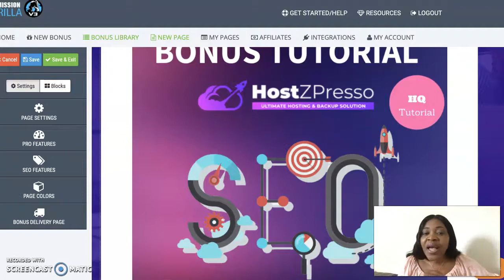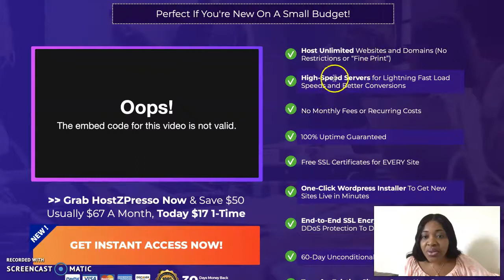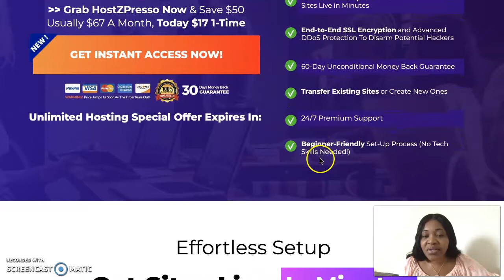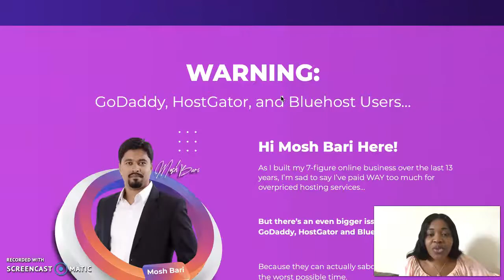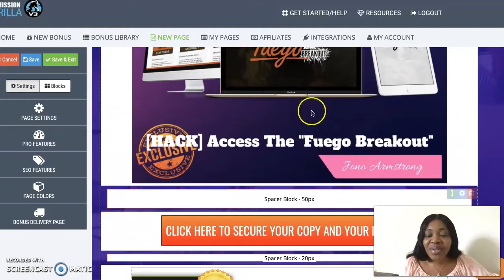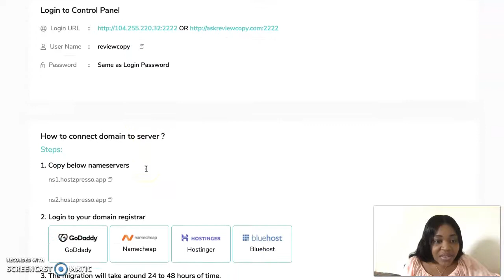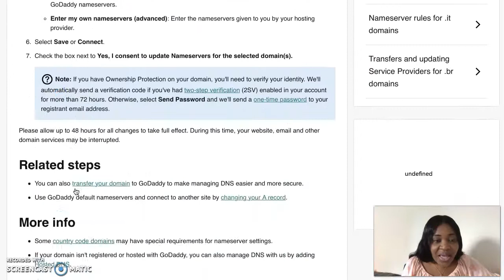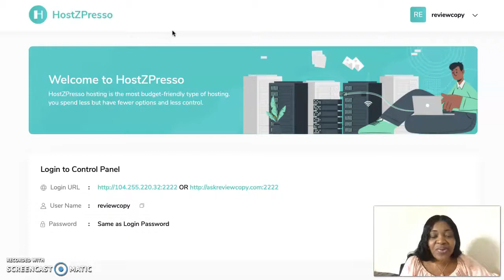🏦 HOSTZPRESSO REVIEW ☁️ 🛑🛑🏦BONUSES UNLIMITED HOSTING ☁️ WEBSITES A 1-TIME PRICE 🏦HOSTZPRESSO REVIEW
So What Is HostZPresso All About??

HostZPresso is seamless and 100% newbie friendly.

Focused on limiting their monthly expenses so their business can be more profitable
We want you to be happy with all of your dealings with us that's why we are offering a full 30 day no question asked refund policy on your purchase of HostZPresso.

If you decide this isn't the hosting for you and your business, or for any reason at all, just simply submit a ticket to our support desk and we will gladly refund you ever penny of your purchase price.

Prices & Up-Sells

 Front End - HostZPresso: $19
Access the powerful HostZPresso software and training modules.

Here's Are Some Key Benefits You May Be Interested In Getting:

• Host Unlimited Websites and Domains (No Restrictions or “Fine Print”)
• High-Speed Servers for Lightning Fast Load Speeds and Better Conversions
• No Monthly Fees or Recurring Costs
• 100% Uptime Guaranteed
• Free SSL Certificates for EVERY Site
• One-Click Wordpress Installer To Get New Sites Live in Minutes
• End-to-End SSL Encryption and Advanced DDoS Protection To Disarm Potential Hackers
• 60-Day Unconditional Money Back Guarantee
• Transfer Existing Sites or Create New Ones
• 24/7 Premium Support
• Beginner-Friendly Set-Up Process (No Tech Skills Needed!)

BONUSES:
Access To Click Bank Mastery Course
Bonus Page Builder Tutorial
Hack on How to Boost Your SEO
Access to The Fuego Breakout
Access to All Vendor Bonuses

Blue Hustle Wave Influx Reloaded Optimized Lead Master Profit Hub Affincome Training kit Profit Mayhem DriveZPresso Blogzi Ultron